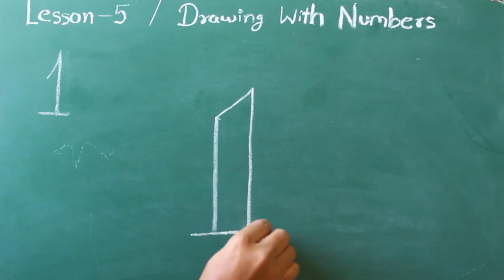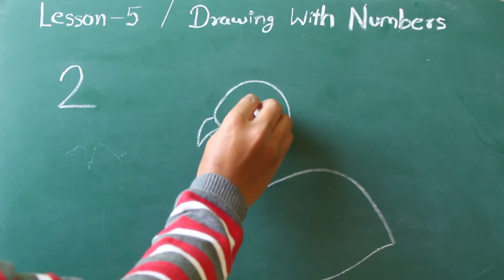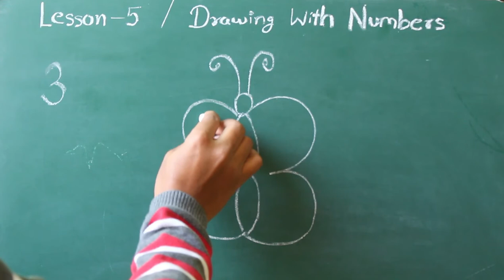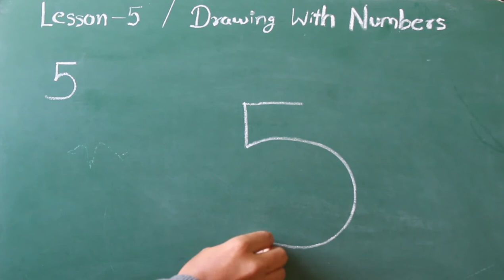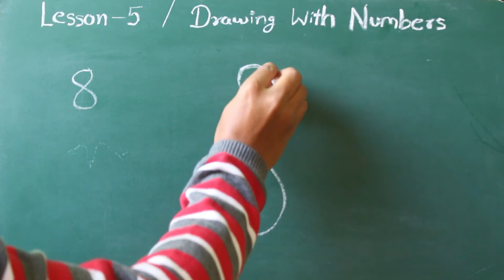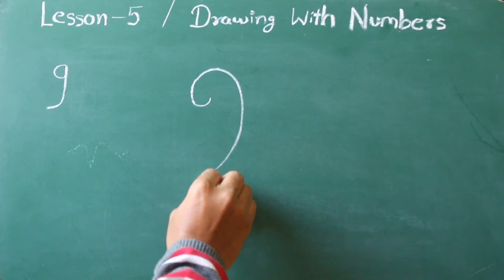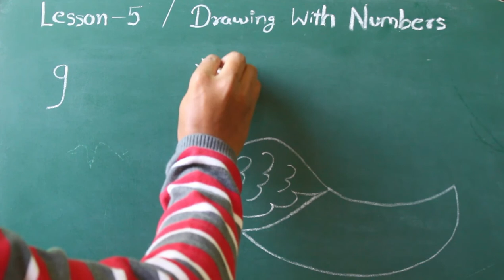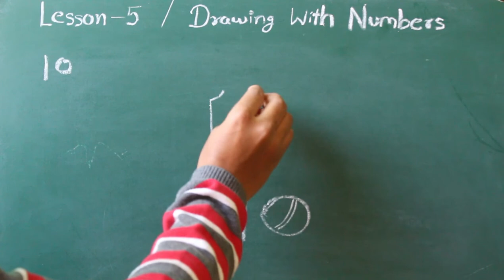Numbers Drawing | Draw with Number | Drawing for kids | Drawing Tutorial for Beginners | Day 5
Hello Everyone ,

Online Drawing Class for Kids | Day 5 |
This Class for Kids / Moms and all Beginners
In this video I will show you Drawing at 5th day. how to drawing with Numbers, Drawing Basic step by step for beginners.

for more creative Video.